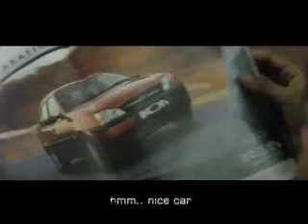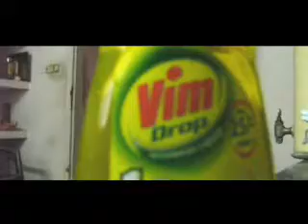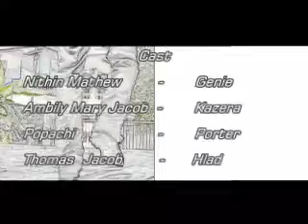Krazzy 3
short film (malayalam) (comedy) with english subtitles (Characters: Hlad, Kazera and Porter)